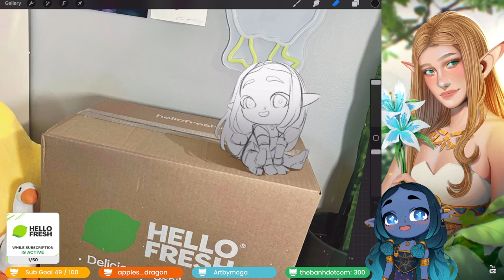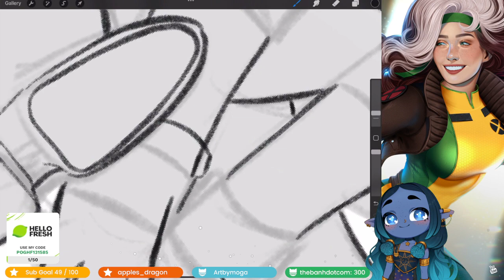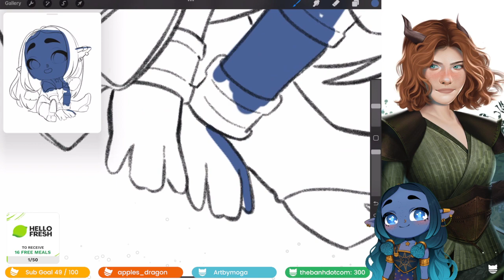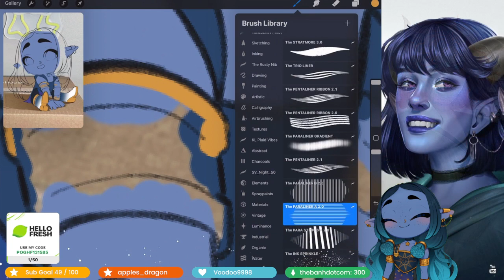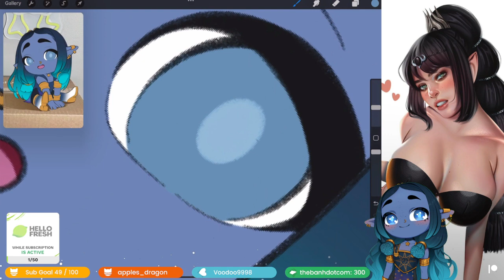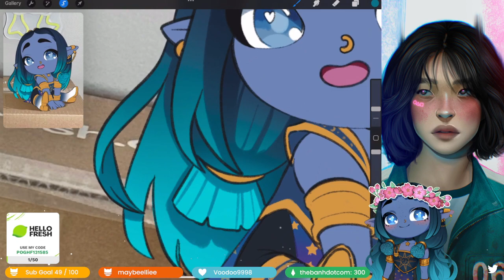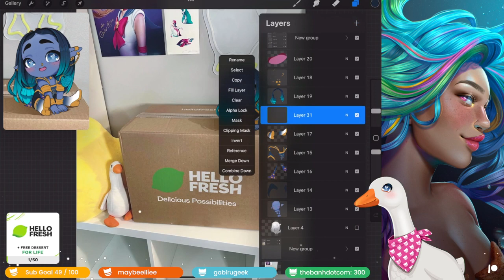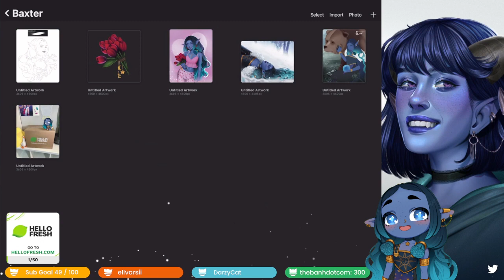The coolest nerds buy HelloFresh | ART STREAM | Twitch VOD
Want to help an artist with bills AND get food in the process? Check out HelloFresh! Easy to make and tasty meals delivered right to your door!

Baxter says "You should sign up, do it."

♡ F I N D ME HERE ♡